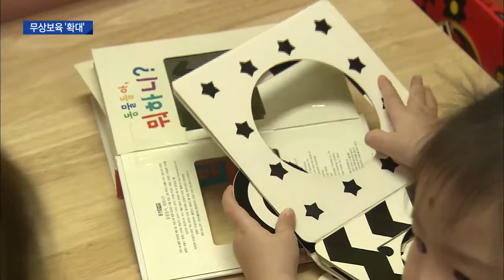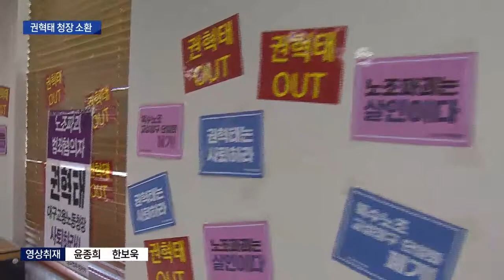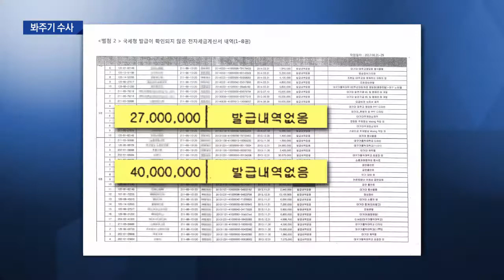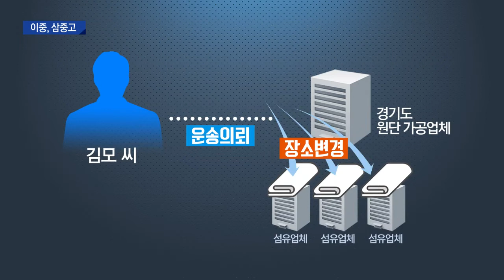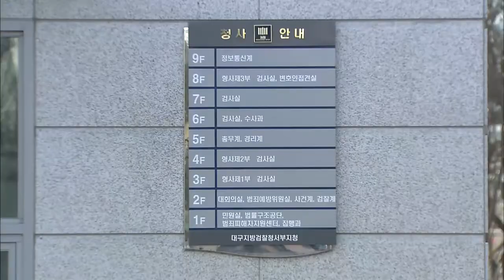2018.10.29 (월) 대구 MBC 뉴스데스크